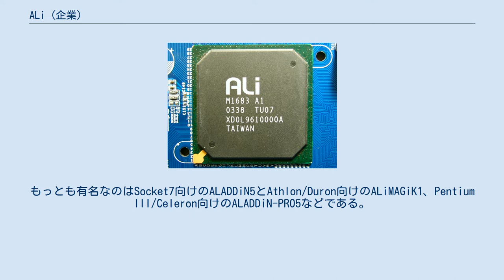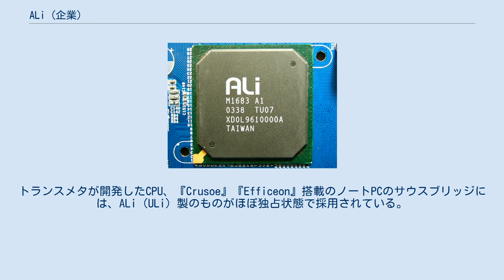ALi (企業)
ALi（アリ・コーポレーション）は台湾の半導体製造メーカー。
 主にマルチメディア関連(DVDドライブ用サーボチップ等)及びPC/AT互換機向けチップセットを開発、製造している。
 台湾チップセット業界では最古参で、80286の時代からPC用チップセットを製造している。
もっとも有名なのはSocket7向けのALADDiN5とAthlon/Duron向けのALiMAGiK1、Pentium III/Celeron向けのALADDiN-PRO5などである。
同社にはオリジナルの技術はないが、既存の技術を流用し低発熱かつ低電力、低価格の製品を作る事を得意としている。
したがってモバイル製品での採用例は非常に多い。
 グラフィックス統合チップセットではNVIDIA（ALADDiN-TNT2）や、後にATIに買収されたArtX(ALADDiN7)との共同開発を行っている。
 他にも、Trident(現XGI)社のグラフィックチップを統合したCyberALADDiN/MAGiKは、低価格のノートPCに数多く採用された。
トランスメタが開発したCPU、『Crusoe』『Efficeon』搭載のノートPCのサウスブリッジには、ALi（ULi）製のものがほぼ独占状態で採用されている。